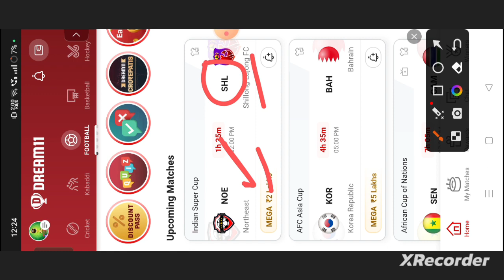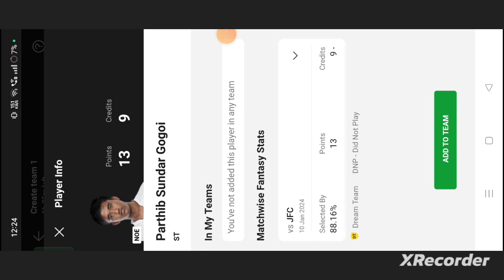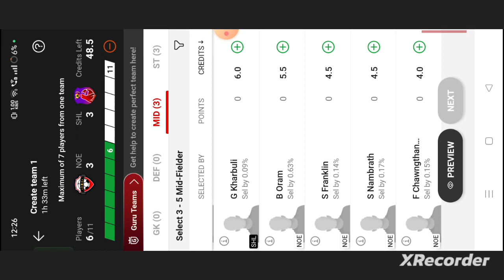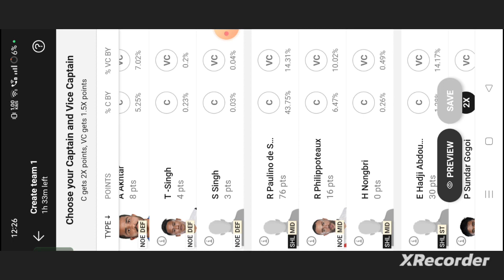NOE vs SHL Football dream11 team | NOE vs SHL Football dream11 prediction team win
own risk"

1. This analysis  is based on my

2.Dream11 takes great care to comply with all central and state legislation in India to ensure that  users are fully protected. Every contest on platform is carefully designed to comply with applicable statutes and regulations in India.

Thanks